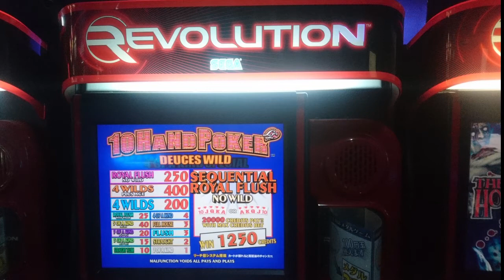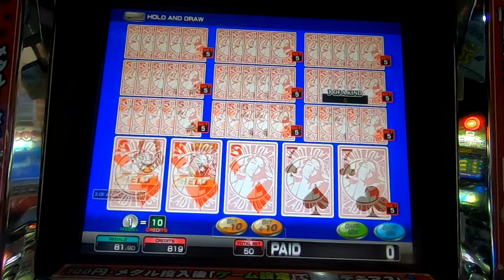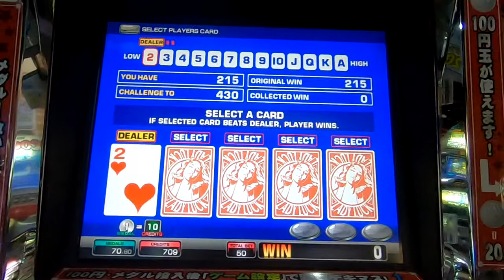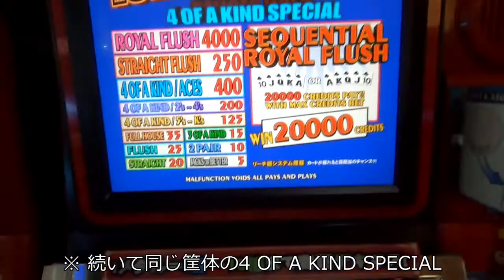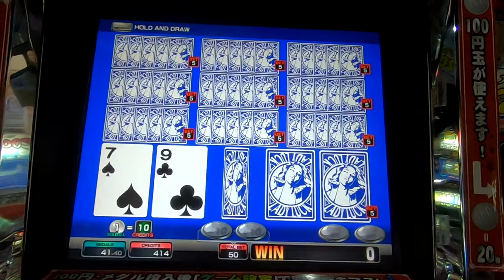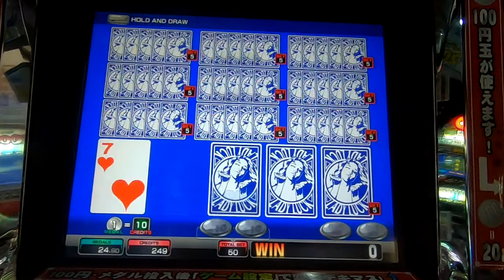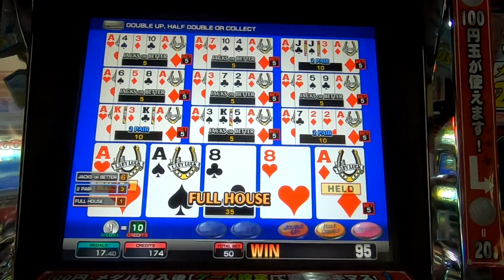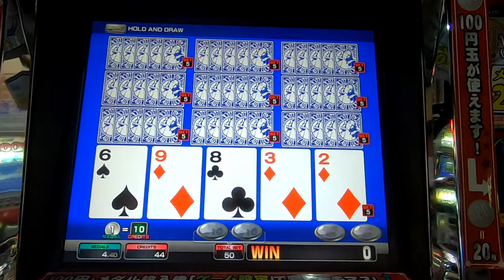【メダルゲーム】10Hand Pokerをプレイしてみた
手札10個でプレイするドローポーカーをプレイ　相変わらずストラテジーとか全然わからないままのグダグダなプレイとなっています　地味に絶滅危惧種？

撮影場所　千葉県某所

セガ　10HAND POKER